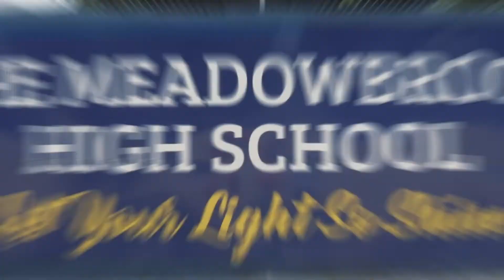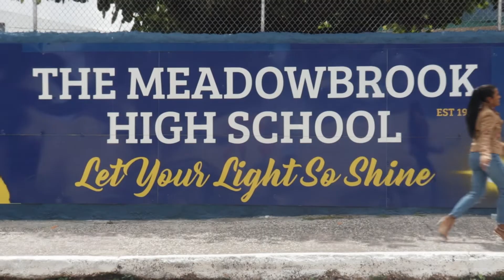Pree Dis Episode 595 part 1 - We meet music video director-turned music producer Keanu Gordon!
This episode of Pree Dis show with guest presenter Amelia 'Milk' Sewell was shot on location between Meadowbrook and Havendale in Kingston, Jamaica.

In this segment, we meet photographer-turned-music video director-turned music producer Keanu Gordon known professionally as Shot by Deth. He shares how he evolved from photography into shooting and directing music videos and moving on into music production.